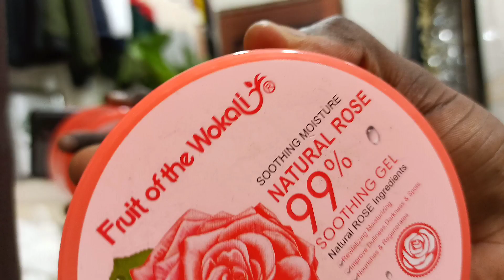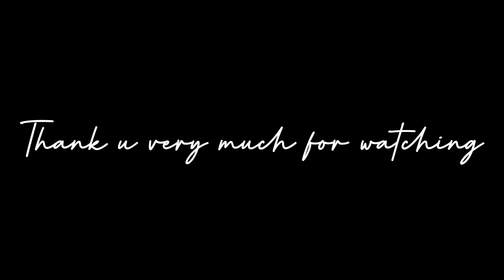LIFE IN KAMPALA,UGANDA🇺🇬|THIS IS UGANDA, SELF CARE, RUNNING ERRANDS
hi guys so in today's vlog, I am taking you on a fully self care journey ♥️.starting from skin care, to working out, to manifestations and scripting etc

lifeinkampala thisis uganda#uganda#kampala#kampalavlog#vlogginginkampala

check out ayocha beauty 👉🏿